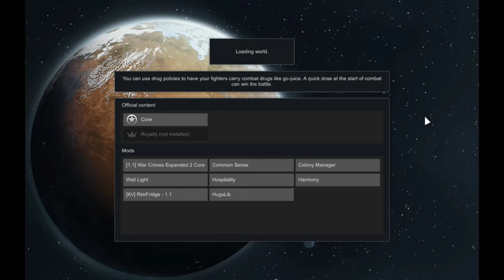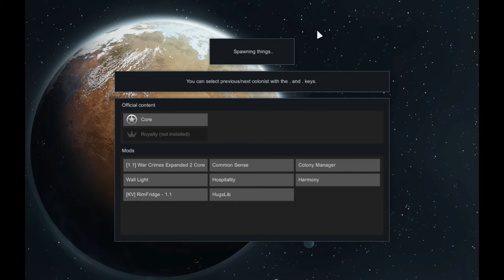Beginning Crash To Ending Liftoff ~ Part 18 // Rimworld